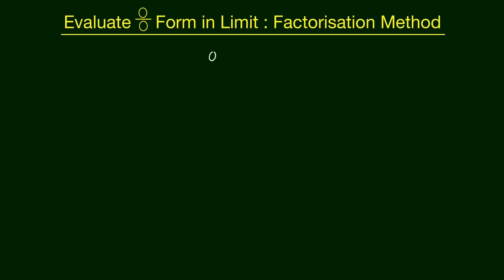Evaluate zero by zero Indeterminate form| Pre-Calculus | class 11 maths ncert solutions | Edusaral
आप सिख जाओगे

What is basic concept of Zero by Zero form ?

How to Evaluate or Solve Zero by Zero form ?

Evaluate zero by zero form| Pre-Calculus  | class 11 maths ncert solutions  | MC11NRT38 | Edusaral

Team Edusaral